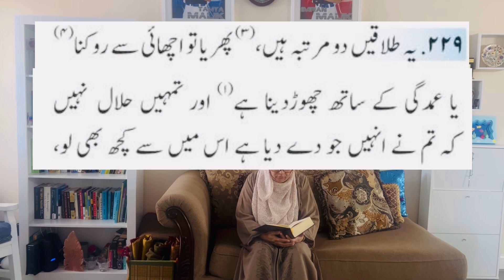Fehmul Quran, Surah Albaqarah 226-230 with Urdu translation@FaridaMalik2022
Fehmul Quran of Surah Albaqarah ayah 226-230 with Urdu translation and some explanation in easy words.fehmulquran surahalbaqrah surahbaqarahurdu quran islam urdutranslation @FaridaMalik2022